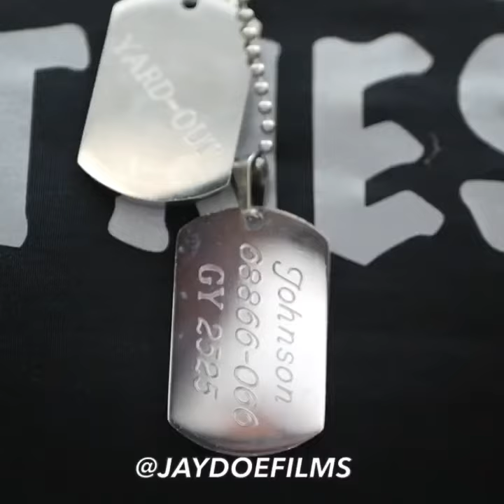Hard core prison style workout video!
YARDOUTFIT